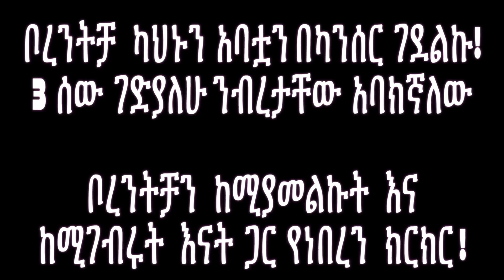ካህኑን አባቷን በካንሰር ገድዬዋለሁ! ቦረንትቻን ከሚያመልኩት እና ከሚገብሩት እናት ጋር የነገበረን ክርክር!